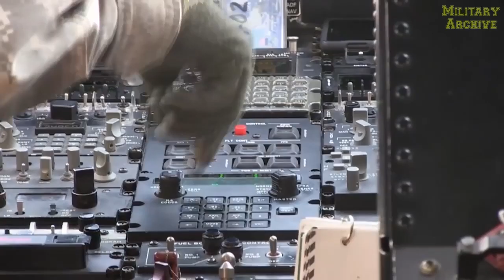JAPANESE AND US SOLDIERS INTENSE ACTION LIVE-FIRE IN JAPAN